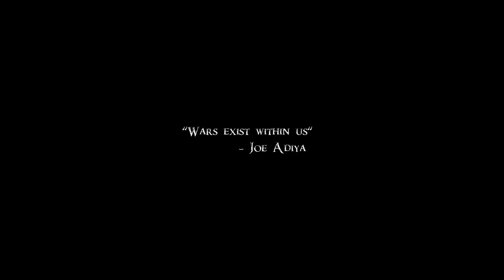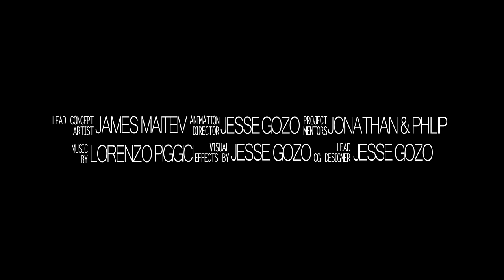Amongst Gods by Jesse Gozo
3D animation work by IAFT Cebu alumni, Jesse Gozo